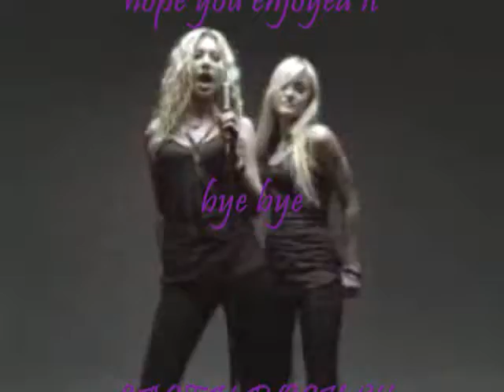lacey schwimmer-poker face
it's been a while and i have'nt made a lacey video so enjoy!msg to youtube no copyright intendent only for entertaining purposes!!